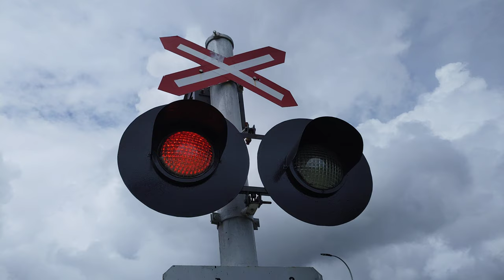Vietnam Train 🧷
Vietnam Train is very helpful for transportation and tourism.

 Chỉ cần có Sim Viettel bạn sẽ được vay nhanh trong 2 phút. Đảm bảo vay thành công 100% từ 10tr - 80tr.
⤵ Ấn vào link sau và Điền Form nộp hồ sơ đăng ký
📌 Vay 10tr trả góp 24th mỗi tháng trả 500k
      Vay 20tr trả góp 24th mỗi tháng trả 1000k
✌ Không thế chấp, không phí hồ sơ, bảo mật thông tin, không thẩm định nhà. Không gọi điện người thân.
✌ Vay uy tín từ các công ty tài chính hàng đầu Việt Nam như VPBank, OCB, Mcredit, FECredit, Lotte Finance, HDBank, Agribank, Vietcombank, Vietinbank, SHB, ACB, Shinhan, TPBank,BIDV, OCB, Mcredit. Sacombank, Techcombank ...